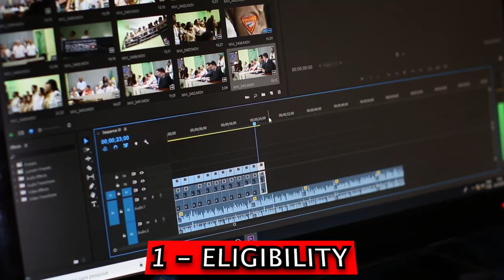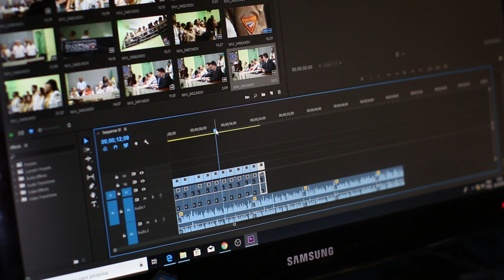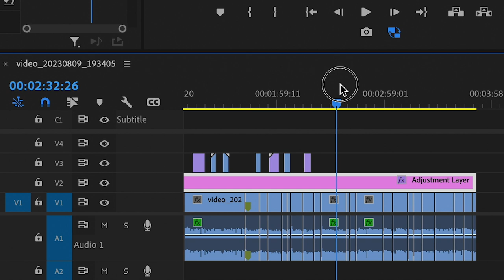How To EDIT GOPRO 4K Video Smoothly in Old Laptop OR Pc !!!!😱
Hello Friends today i am going to tell you about GOPRO 4k video editing in cheapest laptop or pc.
GOPRO 4K Video Smooth Edit in Old Laptop OR Pc !😱
GOPRO 4K Video Ko Saste Laptop Ya Pc mein EDIT Kar Sakte Ho ! KAISE???
My Setup / My Gears

Purchase Link 👇

My Camera : Canon EOS 200D II 24.1MP Digital SLR Camera + EF-S 18-55mm is STM Lens + EF-S 55-250mm is STM Lens (Black)👇

Canon EOS 200D II 24.1MP Digital SLR Camera + EF-S 18-55mm f4 is STM Lens (Black)👇

My Vlogging camera :

Your Quiries -
gopro,gopro video editing,
how to edit gopro videos,
gopro cinematic tips,
gopro quik video editing,
video editing,gopro editing,
gopro editing tips,
gopro cinematic,gopro tips,
gopro tips and tricks,
gopro video editing tips,
how to make cinematic gopro videos,
gopro cinematic video,
best gopro settings,
gopro settings,
video editing apps,
how to make gopro cinematic,
cinematic gopro,
free video editing apps
Proxy system requirement eligibility